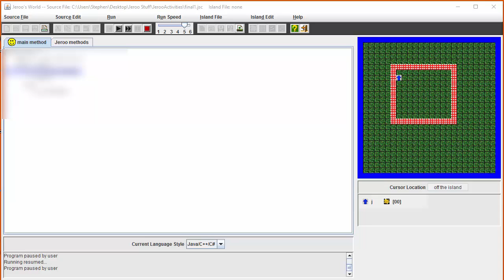Intro CS: Jeroo Moves in a Box Pattern